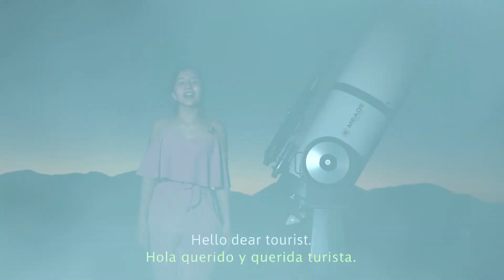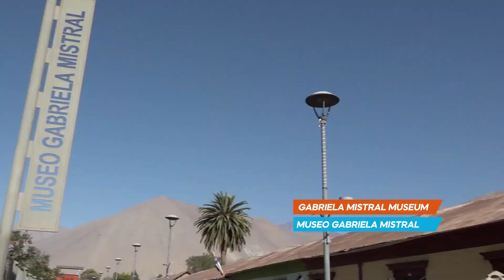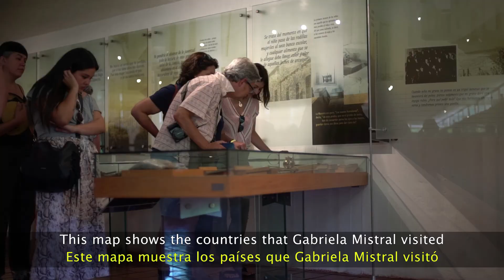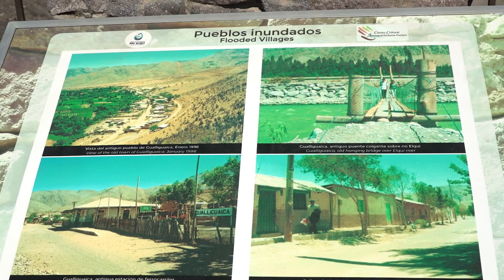From Elqui to the Stars: Vicuña 2021